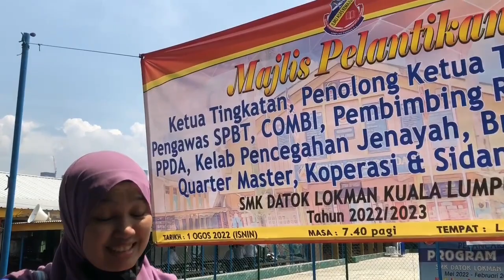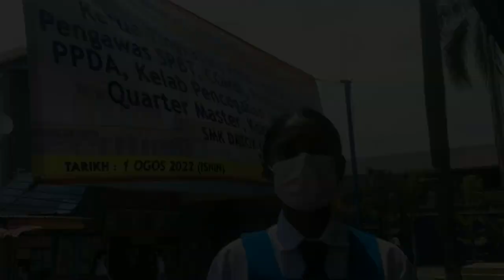MAJLIS PELANTIKAN KETUA TINGKATAN DAN LAIN-LAIN